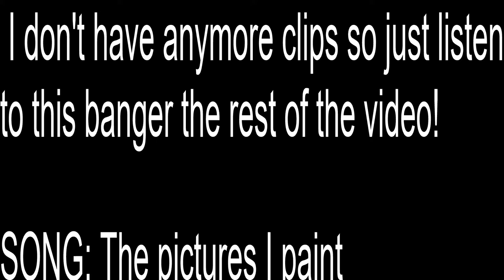Team Sweep Montage -The pictures I paint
The pictures I paint! It is definitely a banger! We have gathered up some clips to show. We also have an Instagram account. You can follow to get updates if you want! Here it is